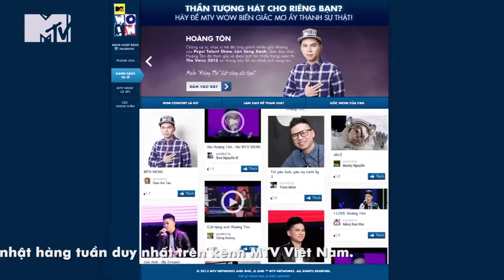MTV WOW - Hoàng Tôn - Phần 1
MTV WOW
Hoàng Tôn - Phần 1
Furama Resort Đà Nẵng